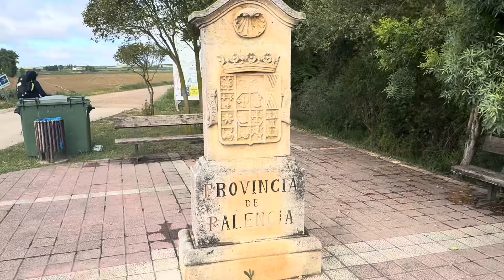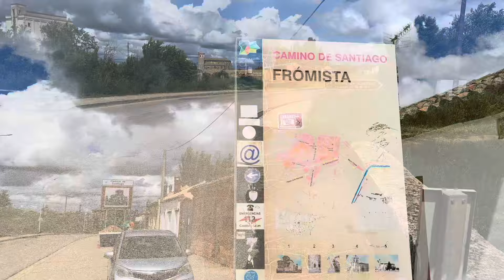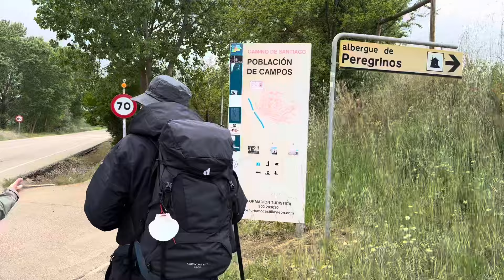Camino de Santiago - Day 42